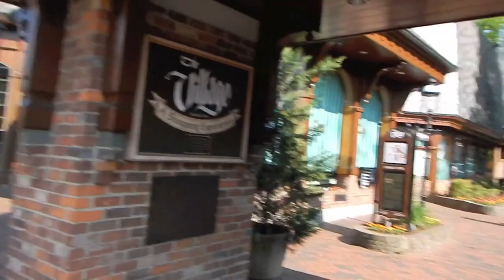Mother's Day in Gatlinburg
Morning greeting, dinner out, a hillbilly band and (you guessed it)...  more evidence that Elvis lives!

R.I.P.
Janet E. Marchant
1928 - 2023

The web address for information about my mother's funeral service will appear here when that information is posted online.  Marilyn and I just emailed her obituary and photograph to that site's inbox this afternoon so the information will probably be posted on Tuesday.  The funeral home handling my mother's service, Schneider's in Hatboro, is closed for Christmas

* NO LINK yet, but I'm working on it.  Search "Schneider Funeral Home Janet Marchant" in the meantime.